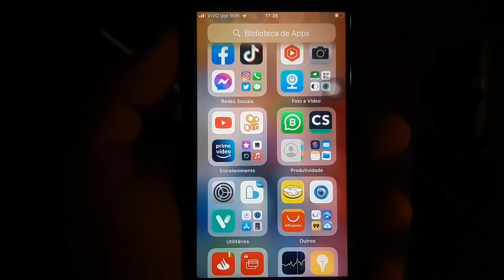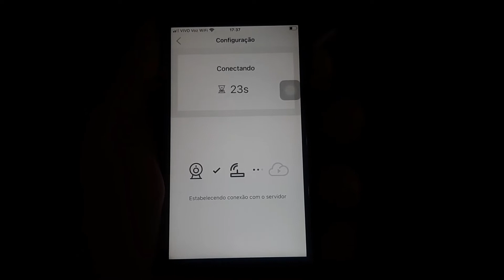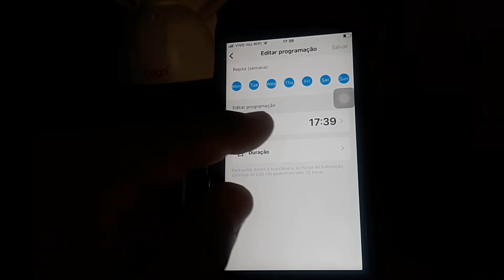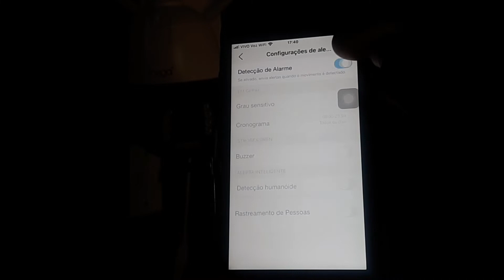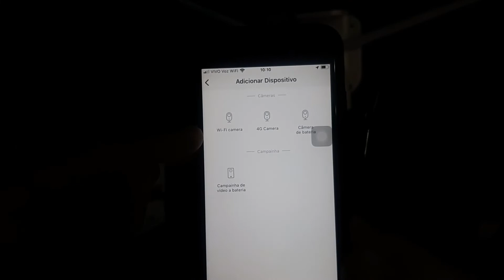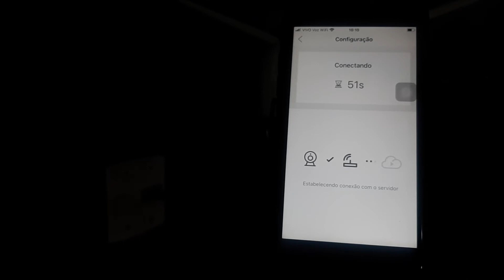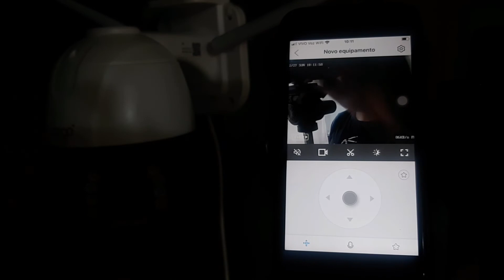Como configurar câmera wifi externa KP-CA 183 da ípega app: CareCam Pro